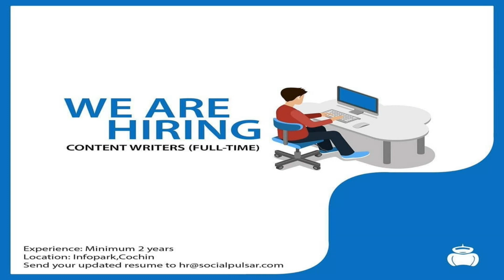Kerala job vacancies -Freshers&Experience-+2 /Any Degree/AnyPG/BTech/BCA/MCA/MBA/MCOM/BA